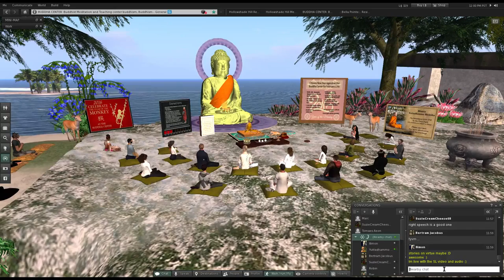Right View - Saturday in Second Life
Talk on right view recorded by 8imon, on Second Life. Join us every Saturday at 12 PM SLT at the Buddha Center in the Deer Park.